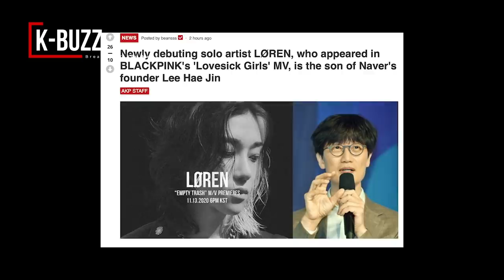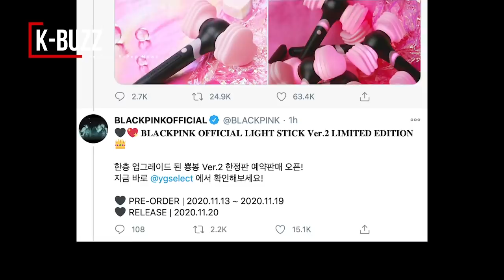BLACKPINK new song 2020 | Newly debuting solo artist LØREN, who appeared in 'Lovesick Girls' MV